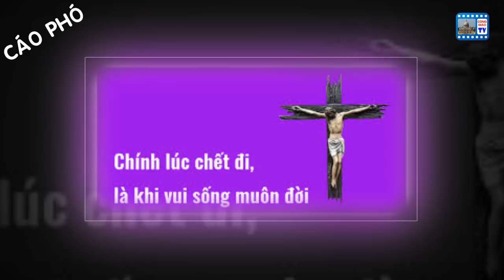Cáo phó: Linh mục Phaolô Nguyễn Chí Thiện đã được Chúa gọi về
“Chính Thầy là sự sống lại và là sự sống
Ai tin vào Thầy, thì dù có chết, cũng sẽ được sống” (Ga 11, 25).
CÁO PHÓ
Trong niềm tín thác vào Chúa Kitô Phục Sinh,
Tòa Giám mục Giáo phận Hà Tĩnh kính báo:
Linh mục
PHAOLÔ NGUYỄN CHÍ THIỆN

Tại Giáo xứ Minh Tú, Giáo hạt Minh Cầm, Giáo phận Hà Tĩnh
(xã Châu Hóa, huyện Tuyên Hóa, tỉnh Quảng Bình).

Đã được Chúa gọi về hồi 18h30’, thứ Năm, ngày 20 tháng 6 năm 2019
(nhằm ngày 18 tháng 5 năm Kỷ Hợi)
Hưởng dương 49 tuổi, 9 năm linh mục.

Lễ viếng bắt đầu từ 16h00’, thứ Sáu, ngày 21 tháng 6 năm 2019

Thánh lễ An táng Cha Phaolô sẽ được cử hành vào lúc 9h30′, Chúa Nhật, ngày 23 tháng 6 năm 2019
tại Nhà thờ Giáo xứ Đồng Tiến, hạt Minh Cầm, Giáo phận Hà Tĩnh
(xã Tiến Hóa, huyện Tuyên Hóa, tỉnh Quảng Bình).

Cậy vì Lòng Chúa Thương Xót
ban cho Cha Phaolo được hưởng hạnh phúc bên Chúa
cùng các Thánh trên Quê Trời.
R.I.P